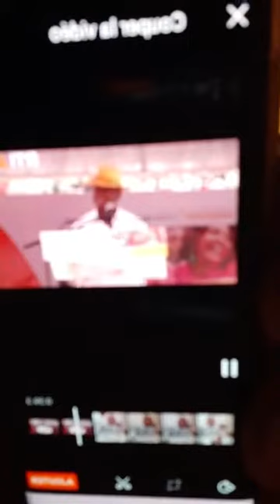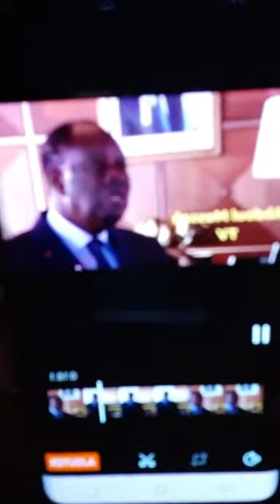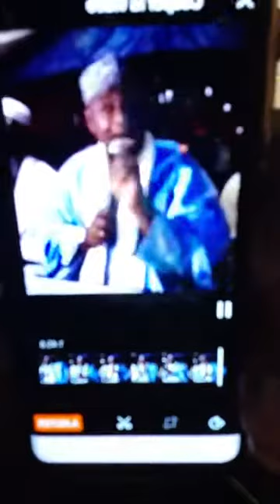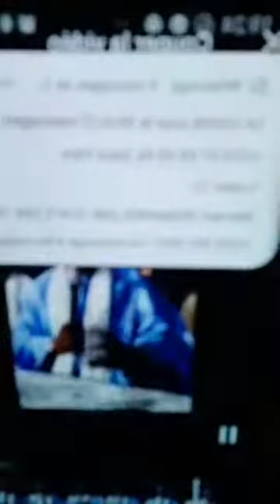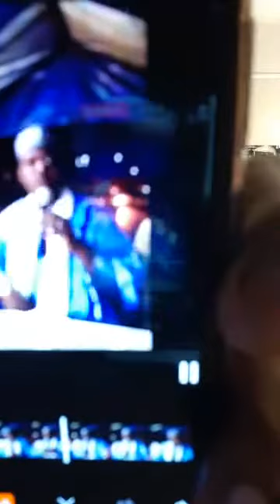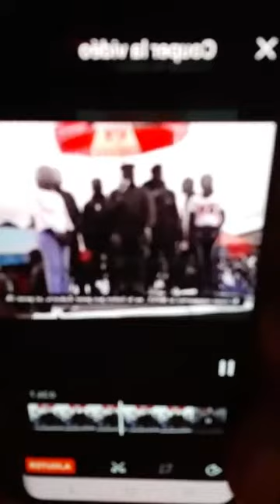20 mars 2020